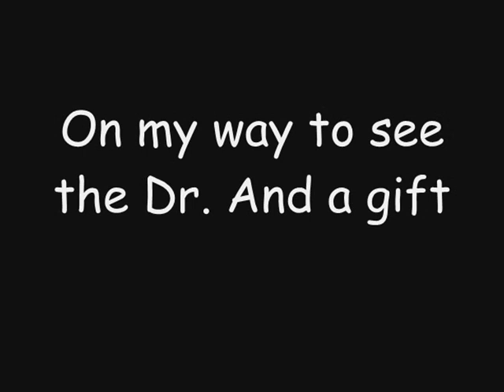Taking a stroll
Products mentioned: crochet scarf designed by Janielou :-)
My Lush shop and other boutiques, and an appt. with the Otolaryngologist
Christmas market